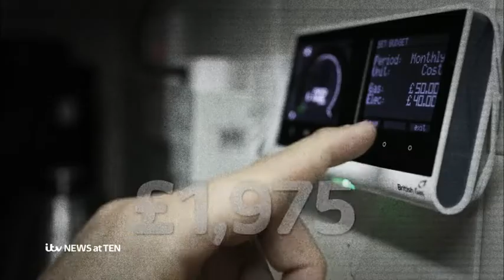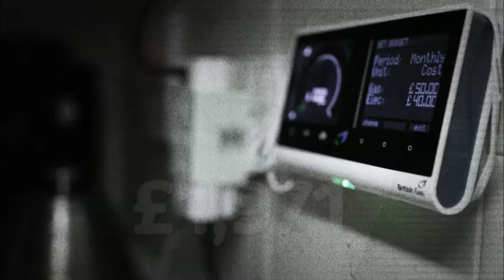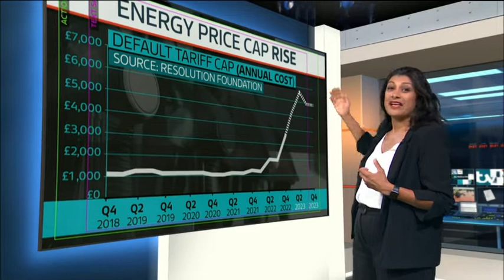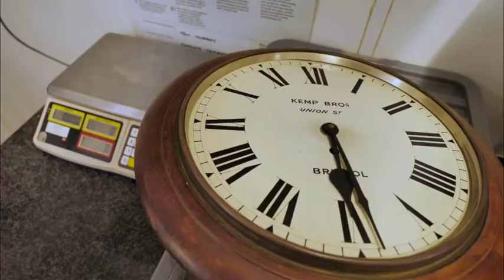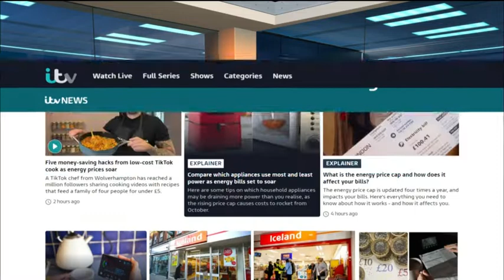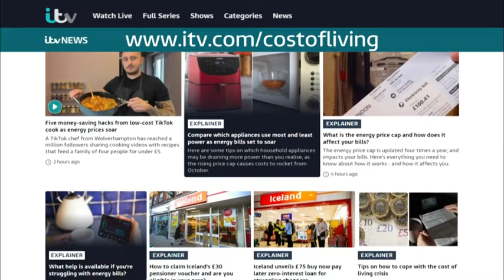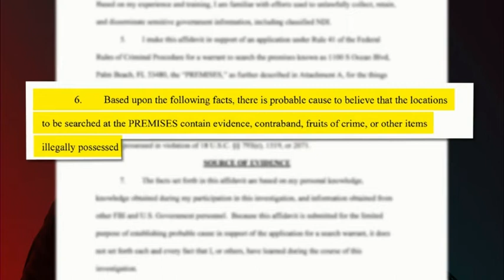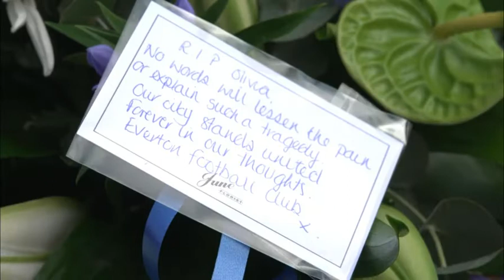ITV News at Ten with Lucrezia Millarini - First time ! - 26th Aug 2022